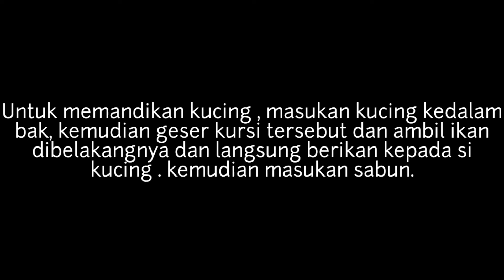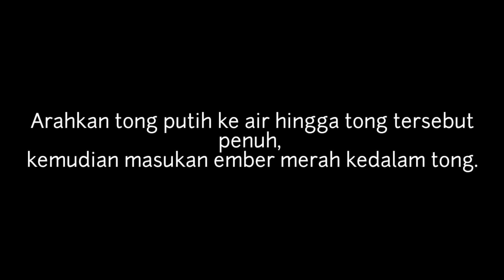Kunci Jawaban Brain Out Level 166 167 168 169 170